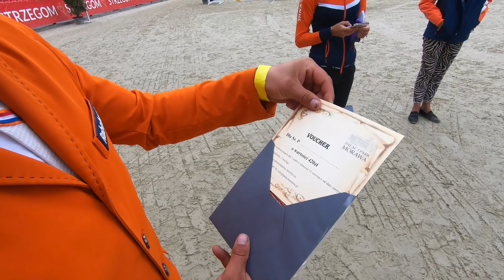OPNIEUW NAAR POLEN DEEL?!😍🇵🇱 DEEL2 Eventinglife || By Jordy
Lieve mensen, excuses voor de vertraging van: Opnieuw naar Polen deel 2. veel kijkplezier!🔹🔹🔹🔹🔹🔹🔹🔹🔹🔹🔹🔹🔹🔹🔹🔹🔹🔹🔹🔹🔹🔹🔹🔹🔹🔹🔹🔹🔹🔹🔹 Volg Jordy overal! Je krijgt dan automatisch een melding als ik een nieuwe video heb geüpload! Wekelijks zal Jordy een inkijkje geven in hoe hij zich elke dag met hart en ziel inzet in de paardensport. Jordy runt zijn eigen stal met tien paarden in het oosten van Nederland, waar hij naast zijn drie internationale eventingpaarden ook paarden voor eigenaren traint. Als eventingruiter traint Jordy heel veelzijdig en zullen er zowel dressuur, spring -en eventingvideo’s worden geüpload én geeft hij uitleg over alles wat met eventing te maken heeft. Daarnaast geeft Jordy graag een indruk hoe het is om je eigen stal te runnen en neemt hij je mee op (internationale) spring -en eventingwedstrijden. Omdat Jordy het erg leuk vindt om anderen te helpen om beter te leren springen en crossen heeft hij de By Jordy Academy en By Jordy op Kamp opgericht, waarbij hij enthousiastelingen met én zonder eigen pony/paard les geeft. Wil jij eventingbegeleiding gedurende het hele eventingseizoen of wil je graag op ponykamp bij Jordy? Kijk dan voor meer informatie op zijn Jordy’s paarden Momenteel heeft Jordy twee internationale eventingpaarden, waarvan hij er twee helemaal zelf heeft opgeleid vanaf vierjarige leeftijd. Chapeau Spirit, of te wel Chappie, is een 12 jarige ruin waarmee Jordy 4 ster eventingwedstrijden en Z springwedstrijden rijdt. Ook de dertienjarige Burry Spirit (Burry) brengt Jordy uit in de 4 ster eventing en het Z springen. Beide paarden heeft Jordy zelf opgeleid tot dit olympische niveau en gestart in Nederlands meest gave internationale eventingwedstrijd Military Boekelo. Jordy hoopt in 2020 met Burry een 5 sterren eventingwedstrijd te rijden, waarvan er maar vijf bestaan over de hele wereld.